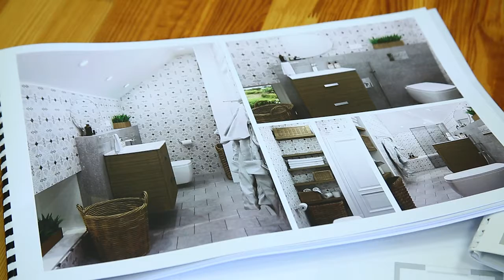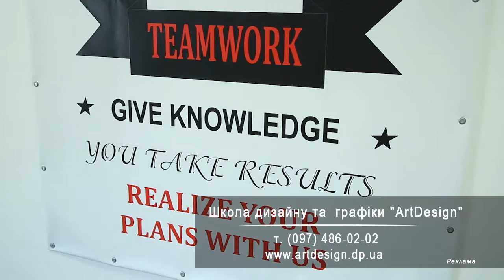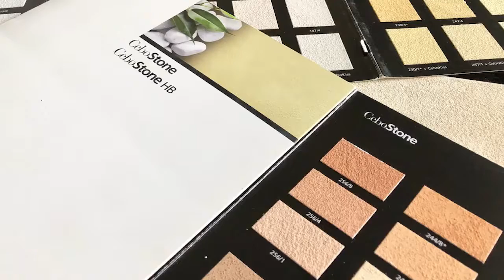jp 2019 05 19